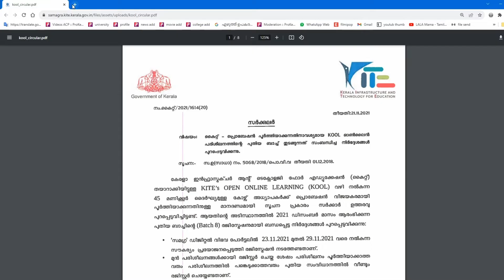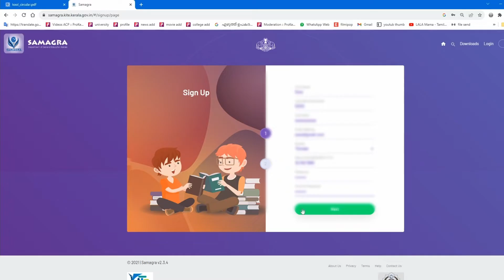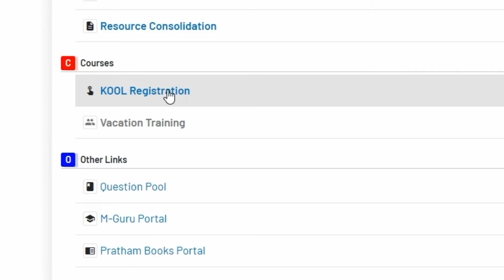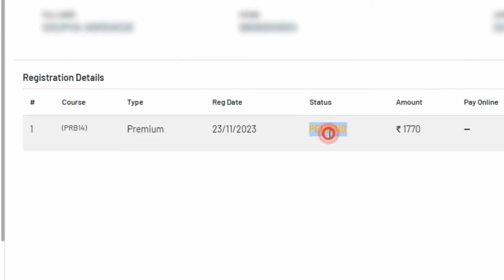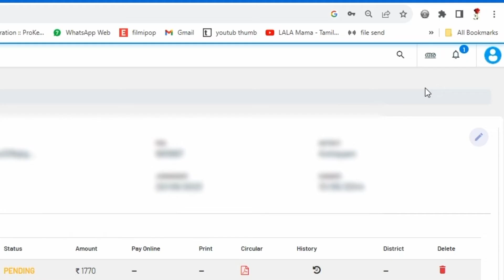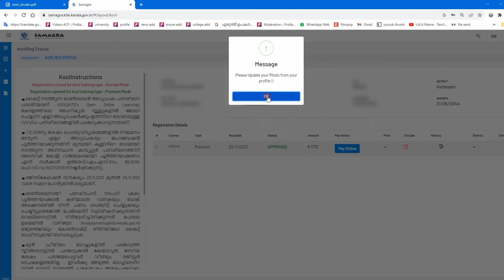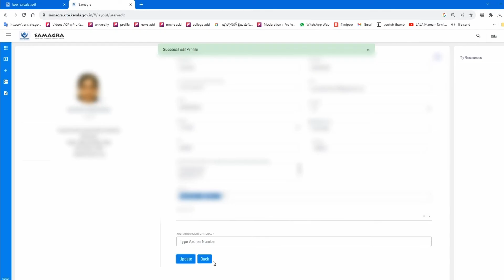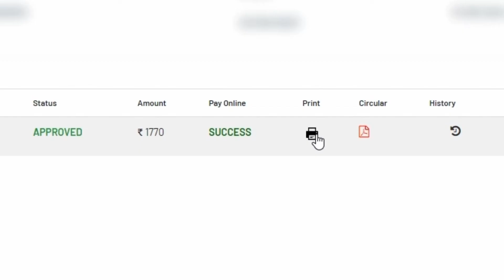How to KOOL Register |Basic ICT Training for Teachers| KITE's Open Online Learning| Samagra Login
My printer